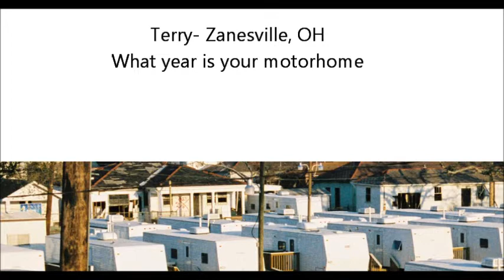Trailer Court Report Ep. 3 RV Tour n' More.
Episode 3 of the wildly popular new show. Featuring a tour of the 1982 Pace Arrow featured in the show. Fan mail, a review of the 1914 movie Cabiria.